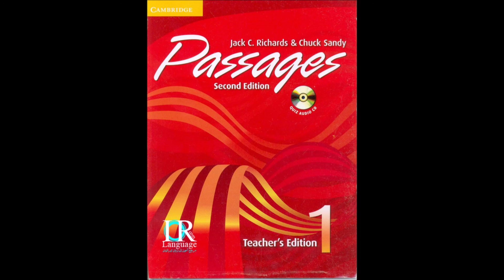Unit 5 Lesson A listening activity Party Talk